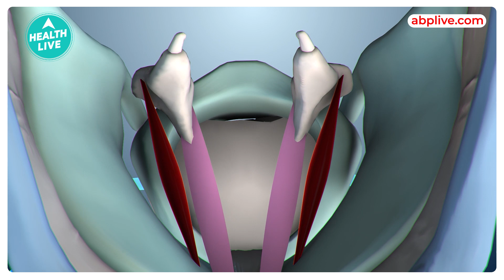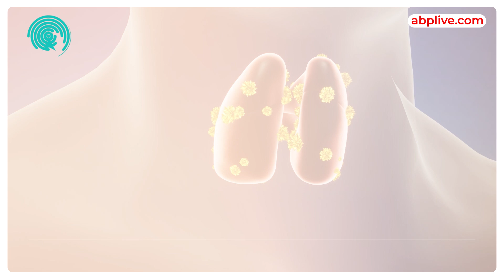अपने career की peak पर चली गई थी इस Superstar Singer की आवाज़ , क्या थी वजह ? | Health Live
बॉलीवुड सिंगर्स का जब भी नाम आता है तो विशाल-शेखर की जोड़ी की आवाज कानों में गूंजने लगती है. सिंगर शेखर रवजियानी की आवाज का जादू हम सभी ने 'तुझे भुला दिया', 'बिन तेरे' जैसे हिट ट्रैक में जरूर सुना है. लेकिन क्या आप जानते हैं कि एक टाइम  ऐसा भी आया था जब शेखर की आवाज ही चली गई थी.
जी हैं, सोशल मीडिया प्लेटफॉर्म इंस्टाग्राम पर उन्होंने बताया कि उन्हें 'लेफ्ट वोकल कॉर्ड पैरालिसिस' (Left Vocal Cord Paralysis) हो गया था. जिससे वह पूरी तरह टूट गए थे. हालांकि, अब सिंगर पूरी तरह ठीक हैं. ऐसे में चलिए जानते हैं आखिर ये लेफ्ट वोकल कॉर्ड पैरालिसिस होती क्या है, यह कितनी गंभीर बीमारी है, इसका कारण क्या है और इससे बचने के लिए क्या करना चाहिए..